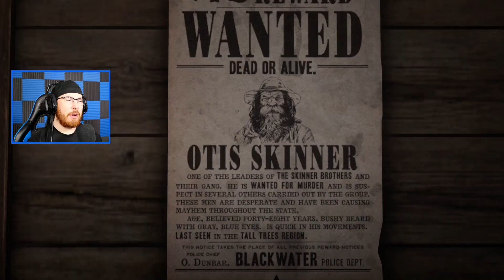SECRET BOUNTY YOU NEED TO COMPLETE in Red Dead Redemption 2!